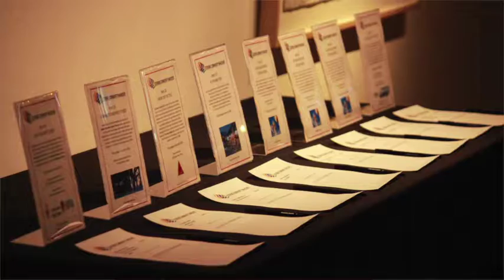Extreme Teams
2017 is going to be a good time for our Extreme Teams. Extreme Teams are designed to offer another element of volunteerism within Extreme Community Makeover (ECM), which provide ongoing opportunities focused on specific target areas. There are ten different teams. The Program Teams are more task- oriented, while the Strategy Teams are more relational-oriented.